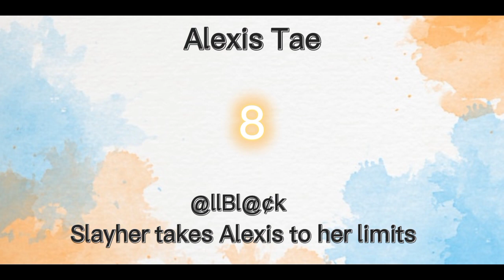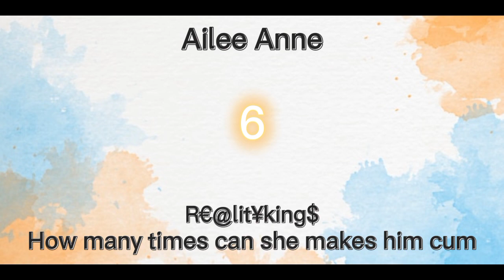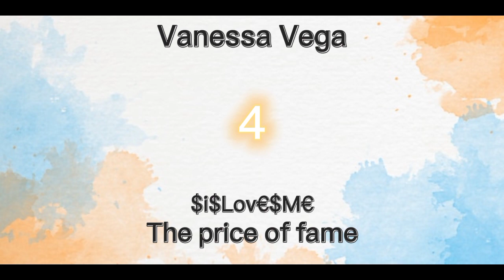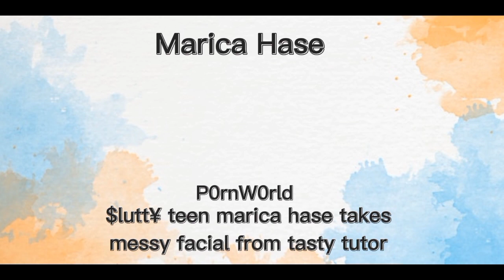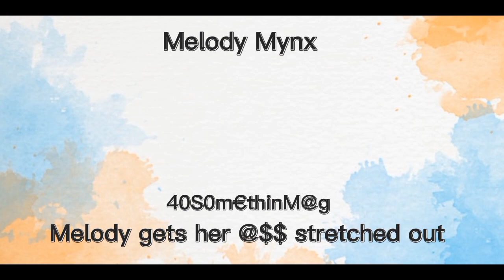🔞Recomendaciones @π@|€$ Noviembre 2022